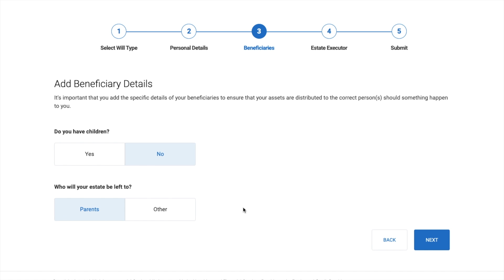New Level of Adulting Unlocked!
Click the 🔔  to be notified when a new post goes live!

Love & Blessings